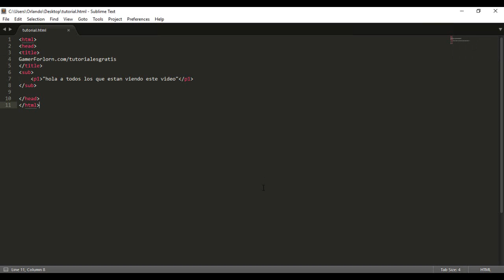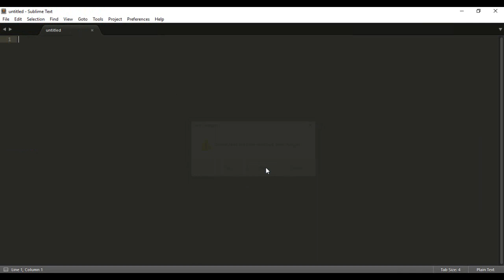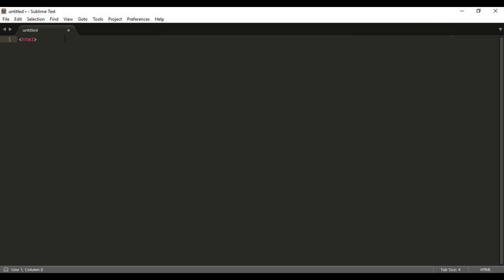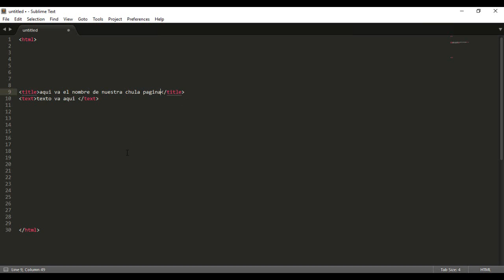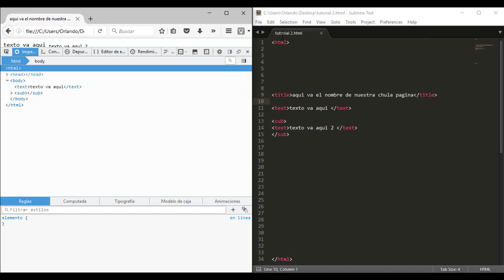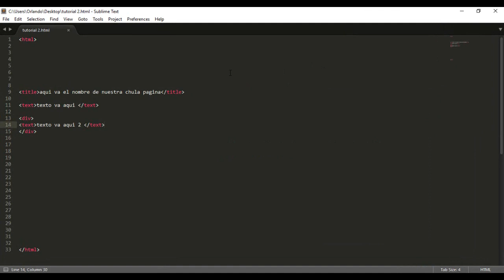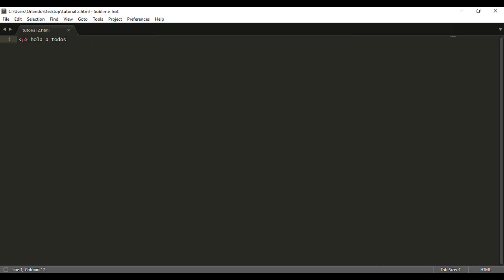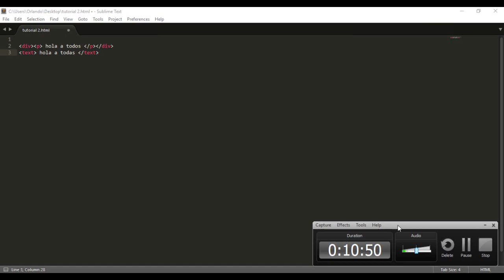Como Programar En HTML (Lo Basico)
Mi canal de parkour

Mi pagina

Cancion del intro:

Klave - Sparkles